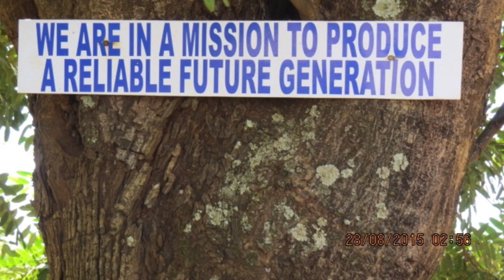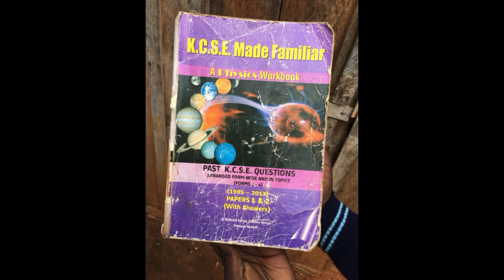SUNRISE ROTARY Support Kiurani High School in Chogoria, Kenya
ROTARY CLUB of HEALDSBURG SUNRISE  Kiurani High School in Chogoria, Kenya

The Club and local friends have funded scholarships for 44 students ($250 covers fees, room and board for one year). There are about 70 students in financial need and hopefully a wider range of participation will be stimulated by this presentation. This is a staggering development for a small, rural high school. In fact, student outcomes at the Kiurani High School rival those of the largest private and public schools in Kenya.